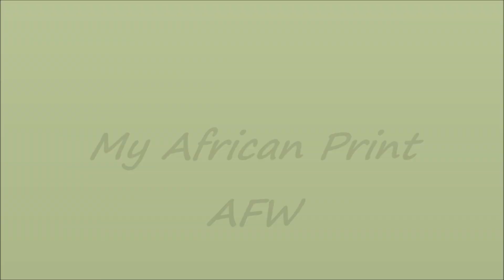My African Print #1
Thanks to all our fans for submitting these beautiful pictures, always be proud of our origin!